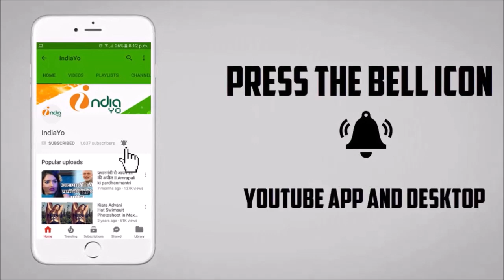Nirhua के आजमगढ़ के चुनावी माहौल से बड़े नेताओ की हालत पतली - IndiaYo